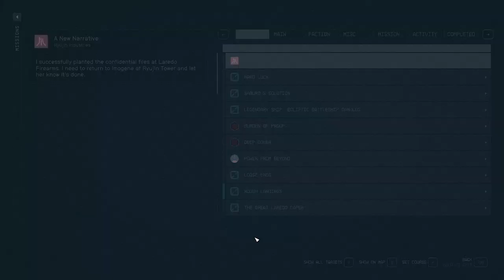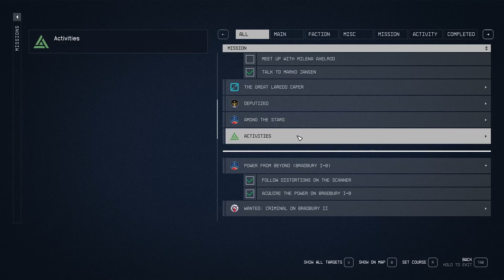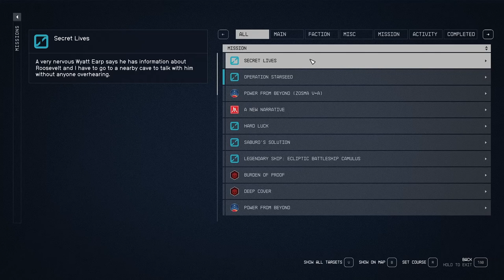Crucible - Starfield 185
Once we collect the power from Bradbury II, we head over to the Charybdis system to find the source of the distress signal. Turns out it's a demand robot called Tobias who wants a ridiculous quantity of iron. But there's more to the story; Ada Lovelace is with him. As is Franklin Delano Roosevelt...and Genghis Khan...and Amanirenas...has Lemon Pest slipped me something?